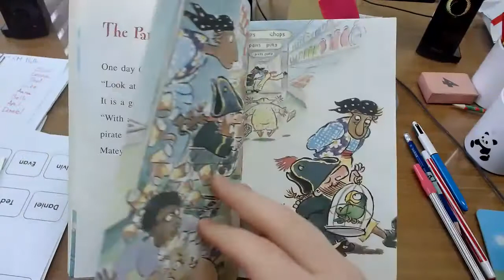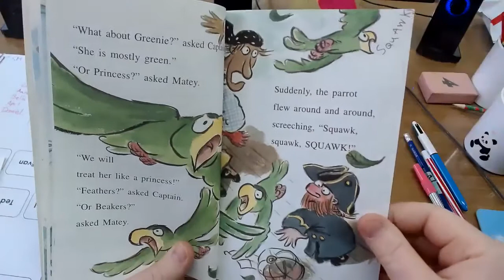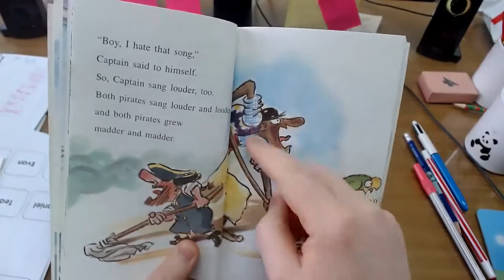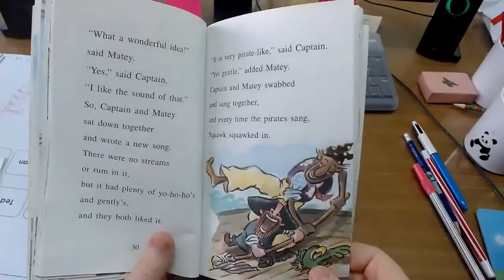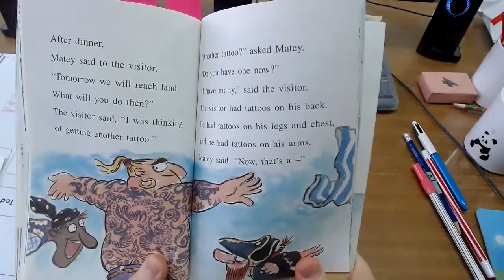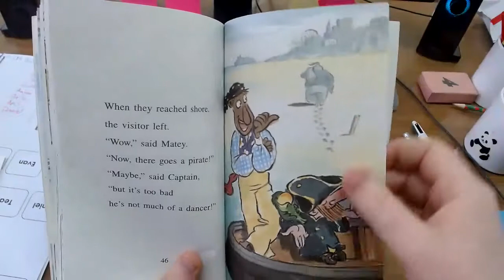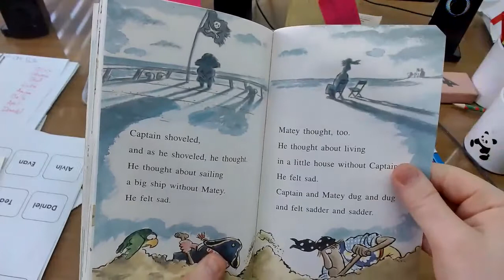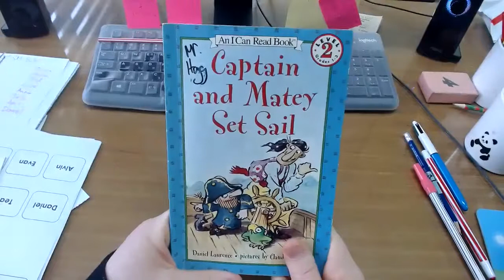Captain and Matey Set Sail - Mr. Hogg Reads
Here I read a book about pirates! Pirates who compromise!

Captain and Matey Set Sail is written by Daniel Laurence. Claudio Munoz is the illustrator.